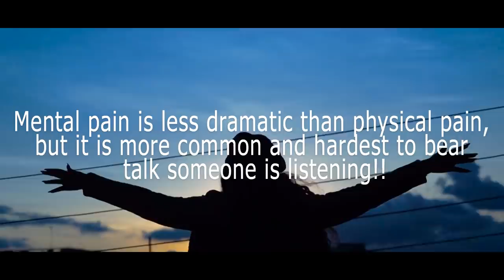NIMO - NAJUA (Official Video)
Mental pain is less dramatic than physical pain, but it is more common and hardest to bear , talk someone is listening!!

AUDIO; ALEXIS ON THE BEAT/ STARBORN EMPIRE STUDIOS
VIDEO; ACE and SLIM MAPOZZ
SONG WRITTEN BY GIDDY VIBZ